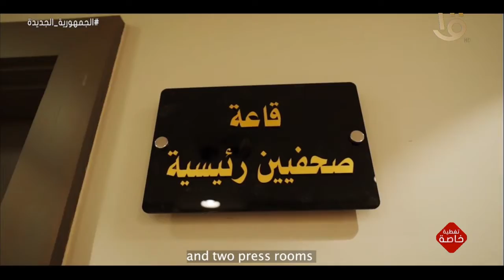تغطية خاصة| فيلم تسجيلي عن القرية الأولمبية لهيئة قناة السويس